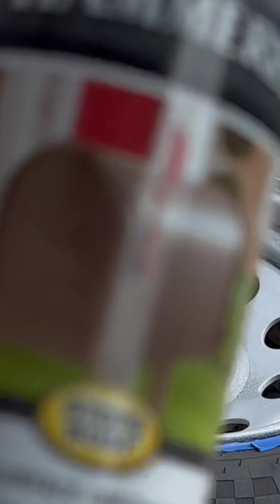How to: Restore Rusty White Trailer Wheels / rims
While rebuilding this old trailer , I wanted to show how I repainted the rims using a hammered spray paint.

{ IT'S FREE }
Help support this little You Tuber

Dom's Rustic Garage & More